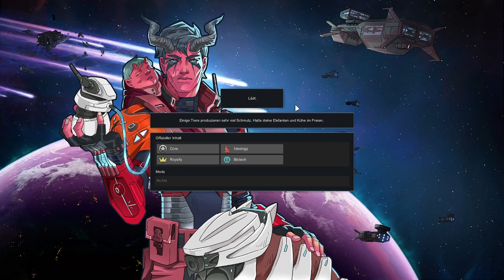Rimworld S2 F060 / Eine Wilde Schießerei, Peng Peng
RimWorld ist eine Science-Fiction-Kolonie-Simulation, die von einer intelligenten Erzähler-KI gelenkt wird.
Maßgebliche Inspirationen sind Dwarf Fortress, Firefly und Dune.

Du beginnst mit drei Überlebenden, die gerade auf einem fernen Planeten notgelandet sind.

Kümmere dich um die Stimmungen, Bedürfnisse, Wunden, Krankheiten und Abhängigkeiten deiner Kolonisten.
Baue deine Kolonie im Wald, in der Wüste, im Dschungel, in der Tundra und mehr.
Beobachte, wie deine Kolonisten ihre Beziehungen zu Verwandten, Liebhabern und Ehepartnern vertiefen oder beenden.
Ersetze verletzte Gliedmaßen und Organe durch Prothesen, bionische Teile oder biologische Teile,
die du von anderen Menschen entnommen hast.
Kämpfe gegen Piraten, Stämme, verrückte Tiere, Rieseninsekten und antike Killermaschinen.
Stelle Strukturen, Waffen und Kleidung aus Metall, Holz, Stein, Stoff oder futuristischen Materialien her.
Zähme und trainiere niedliche Haustiere, produktive Nutztiere oder tödliche Bestien.
Handle mit vorbeiziehenden Schiffen und Karawanen.
Erstelle Karawanen, um Quests zu erledigen, Handel zu treiben,
andere Fraktionen anzugreifen oder deine ganze Kolonie umzusiedeln.
Grabe dich durch Schnee, überstehe Stürme und lösche Brände.
Fange Flüchtlinge oder Gefangene ein, um sie zu rekrutieren oder in die Sklaverei zu verkaufen.
Erkunde eine zufällig generierte Welt.
Entdecke Hunderte von wilden und interessanten Mods im Steam Workshop.
Lerne auf einfache Weise das Spiel kennen, dank eines intelligenten und diskreten KI-Tutors.